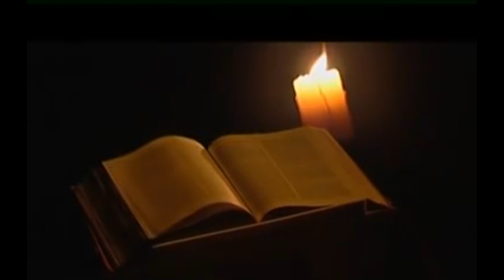KAIROS MEDIA, BETHLEHEM-2020,Day-14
Christu Jyoti Province